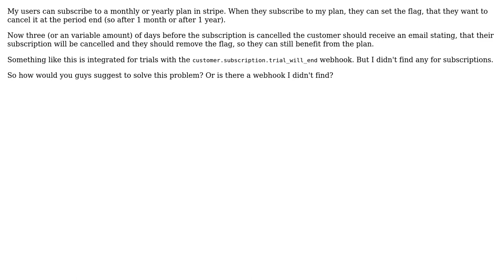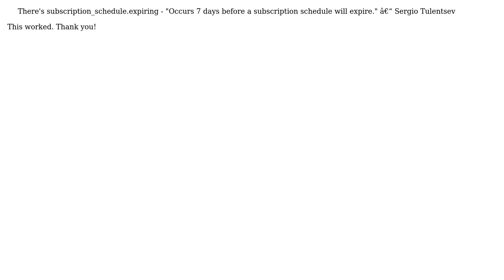Stripe: Send email/notification before a subscription is cancelled at period end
With thanks & praise to God, and with thanks to the many people who have made this project possible! You are responsible for your own actions.